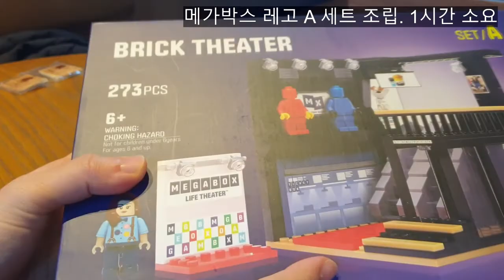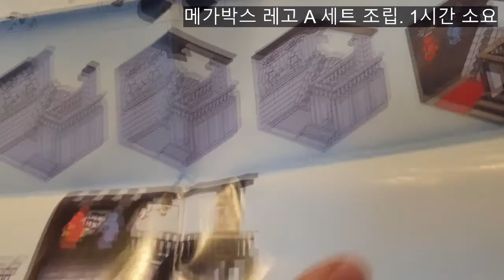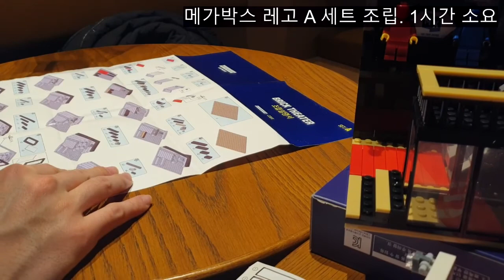메가박스 영화관 레고 블럭 조립하면 ? / MEGABOX LEGO block set A